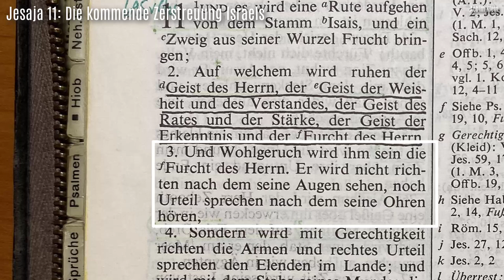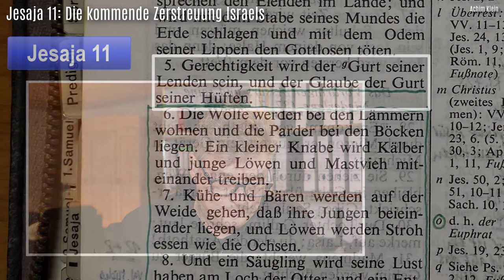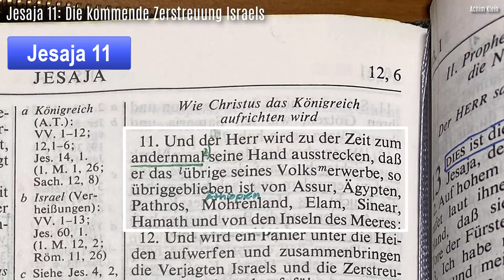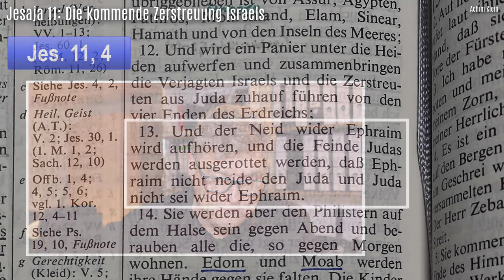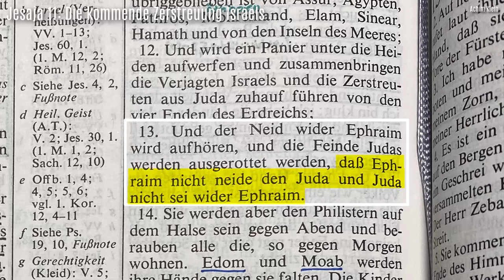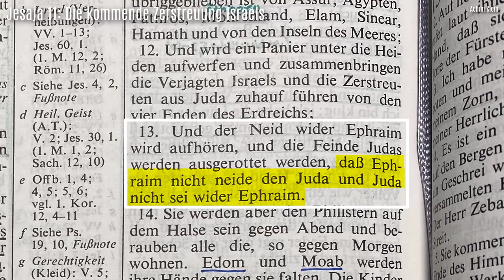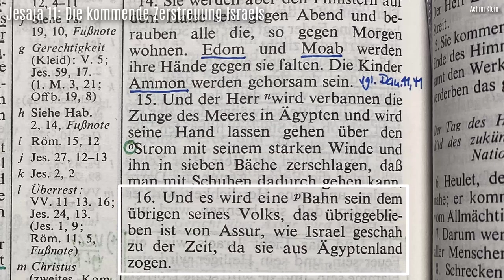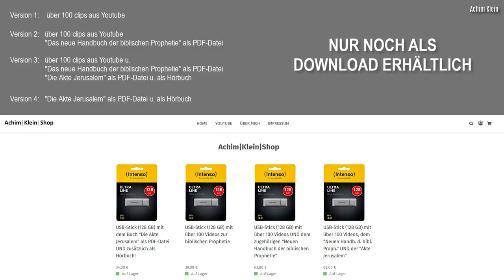Kap. 119-15: Jesaja 11 (Die kommende Zerstreuung Israels)